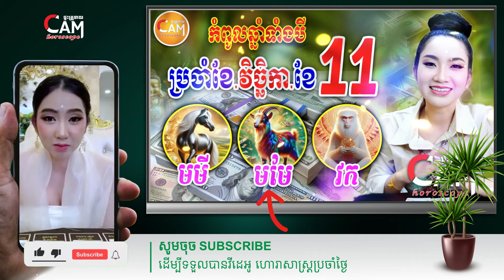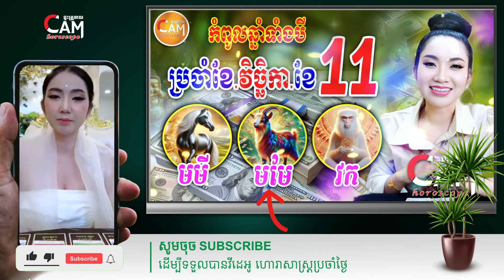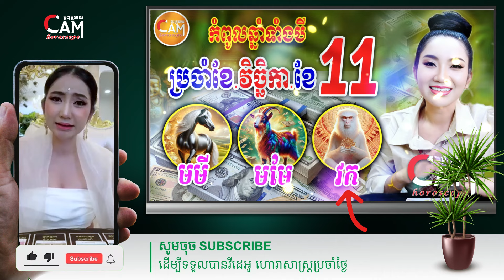រាសីកំពូលសំណាង ឆ្នាំមមី🐴 មមែ🐐 វក🙊 ប្រចាំខែវិច្ឆិកា ជួបរឿងអ្វីខ្លះ | Khmer Daily Horoscope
សូមស្វាគមន៏មកកាន់ឆានែល CAM Horoscope!
Horoscope reading, Horoscope compatibility, Astrology forecast, Horoscope today, Personalized horoscope, Horoscope for all signs,
Free horoscope, Horoscope insights, Accurate horoscope, Horoscope updates, Horoscope analysis, Yearly horoscope predictions, American zodiac signs,
US astrology predictions, Horoscope USA, Daily horoscope USA, Weekly horoscope USA, Monthly horoscope USA, 2024 USA horoscope,American astrology,
USA horoscope forecast, USA horoscope today, USA horoscope reading, USA zodiac forecast, USA astrology signs, Horoscope predictions USA,
USA horoscope compatibility, USA zodiac updates, USA horoscope insights, American astrology trends,USA horoscope analysis, Khmer Daily Horoscope, Khmer Astrology, Cambodia Astrology, Khmer Horoscope Daily..ete.